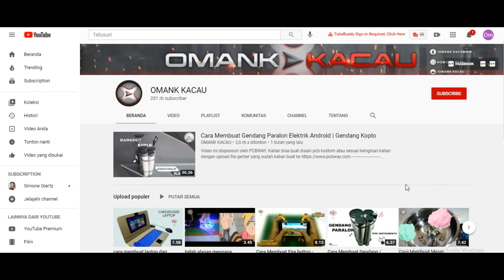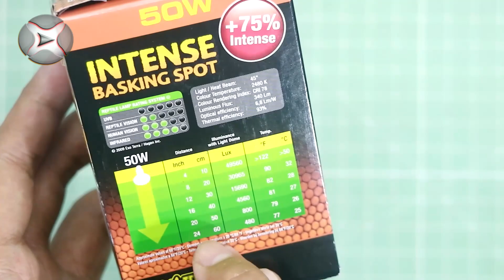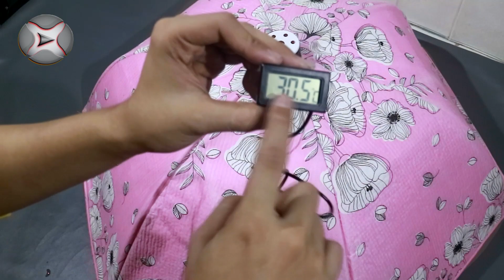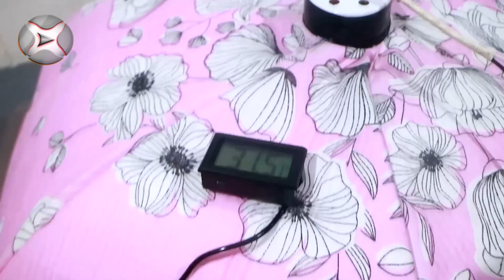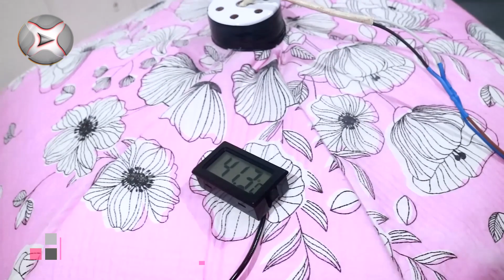Cara Membuat Alat Penghangat Makanan Elektrik Di Rumah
⚙.Bahannya - Materials:
🛠.E27 CERAMIC FITTING
🛠.50W HEATING BULB
🛠.FOOD COVER
🛠.CABLE

ada pertanyaan?
any question?

                                          (Free)
Jangan ada SPAM ⚠  diantara kita!...👌
have a good day. 😘